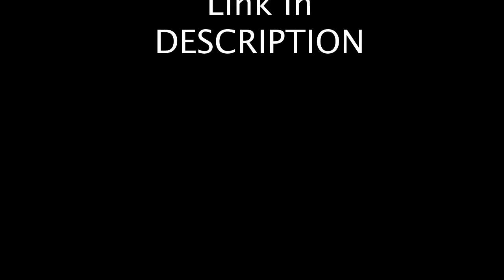BUFFALO SABRES vs EDMONTON OILERS (Dec 6)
PLEASE READ: I love uploading highlight videos for you guys, I get great pleasure out of it. My laptop is getting old so I am fielding any and all donations to help with the purchase of a new one! Link Below-